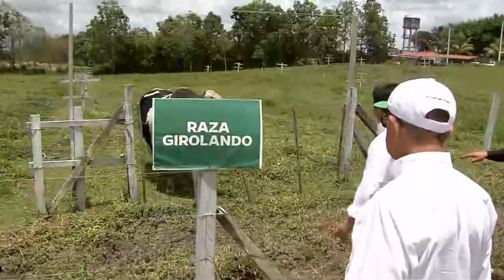En Moyobamba presidente Pedro Castillo realiza recorrido a la granja ganadera de Calzada.